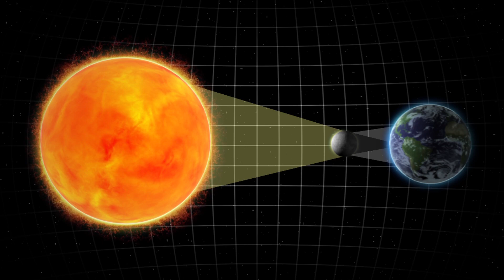Countdown begins to Great American Eclipse of 2017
The United States has started counting down to a total solar eclipse that will be visible from from coast to coast on August 21 next year.

The “Great American Eclipse” of 2017 will start in Oregon and pass over 12 states before exiting in South Carolina. Its path will be 67 miles wide, according to NASA.

The eclipse will only be visible from the U.S. and will mark the first time a total solar eclipse has only been visible within the country since it was founded in 1776.

A total solar eclipse occurs when the new moon passes between the sun and the earth. The sun and its rays are completely blocked by the moon in the path of the eclipse.

The last total solar eclipse visible from the U.S. took place in 1991, but could only be seen from parts of Hawaii.

Total solar eclipses take place about once every 18 months, but it’s rare for them to be so accessible.

Next year’s eclipse will be the first to stretch across the entire U.S. since 1918. But if you miss this one, don’t worry … according to NASA, the country will only have to wait until 2024 for another total solar eclipse.